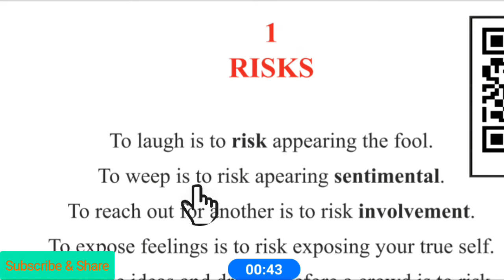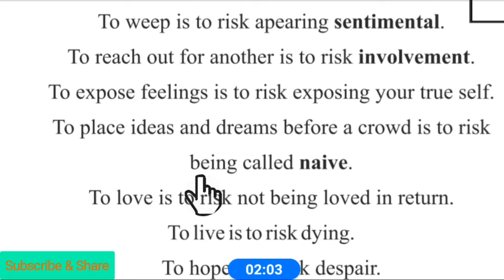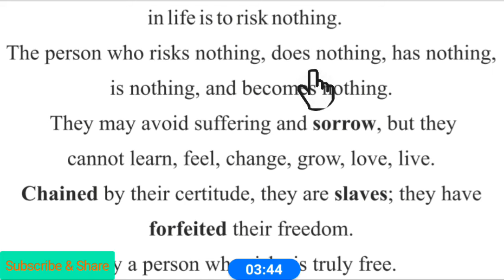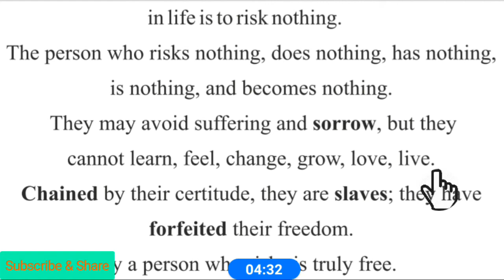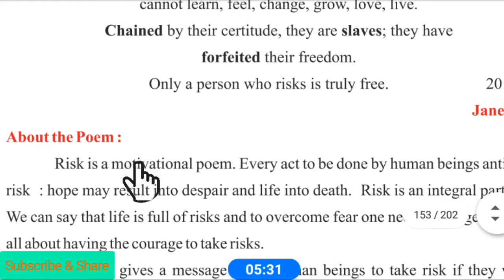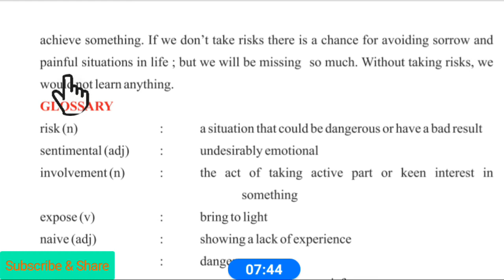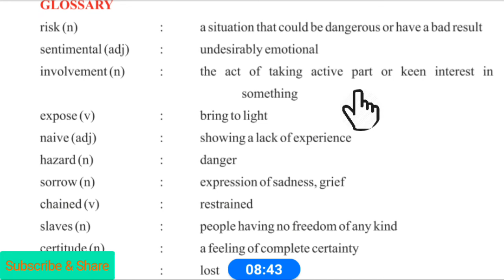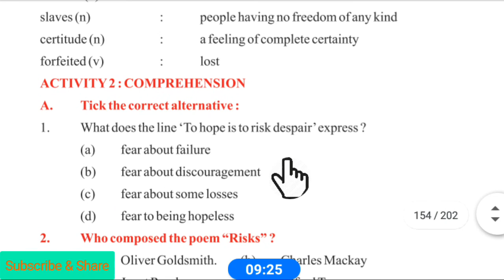Risks class 10 poem 1 English Golden Rays with Explanation in Hindi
There is risk in everything and we must take it this is the message of the poem by Janet Rand